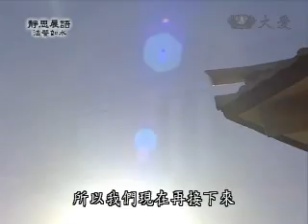20100105-3《靜思晨語。法譬如水》守戒關心門 自重自律